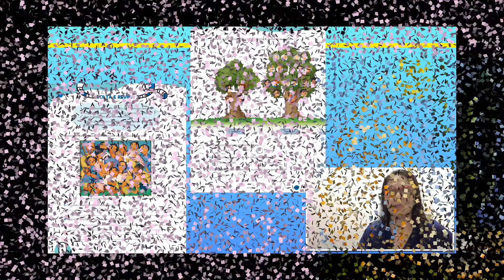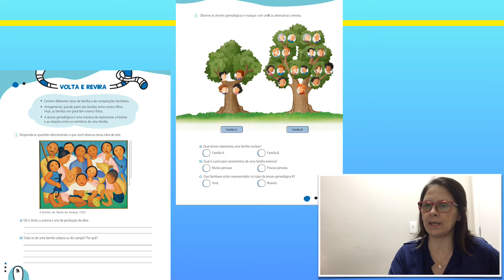História - exercícios de revisão 1